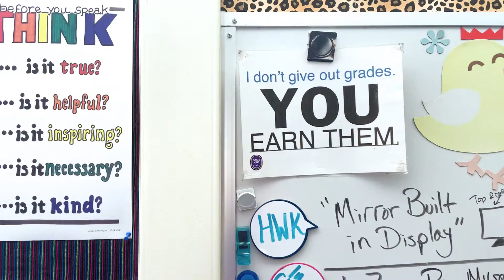Real Teachers Prefer eGlass: Jamie Favorite Interview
Jamie Favorite, a 7th and 8th grade math teacher, shows us why her students think eGlass is amazing.